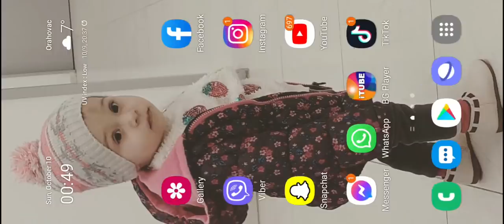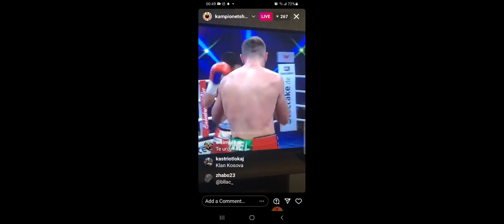Robin Krasniqi vs Domenic Boesel 2 2021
kosova boxing